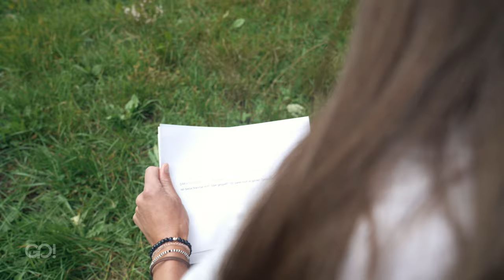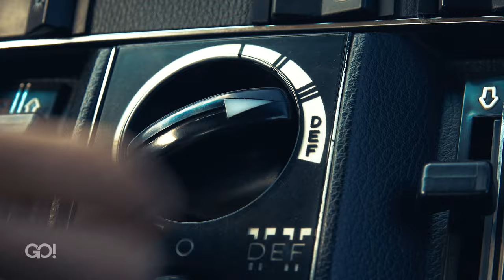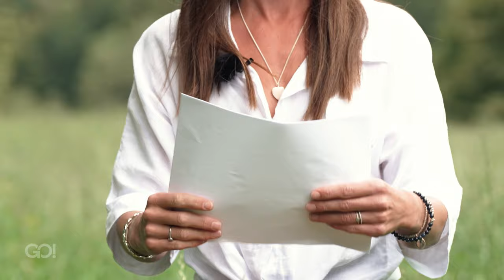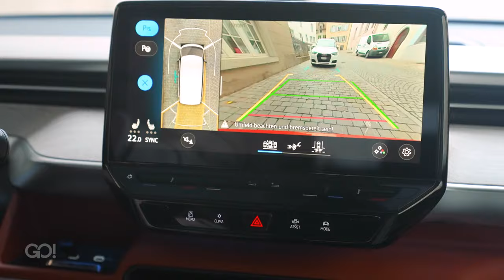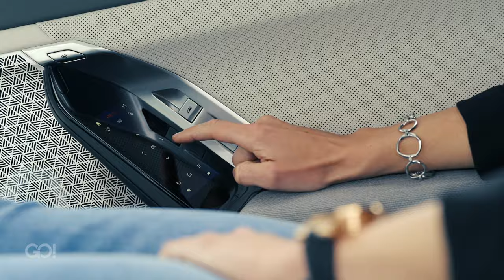Liebe und Hass - Cyndie stellt sich den Fragen der GO! Community.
Cyndie, eine gefeierte und kritisierte Medienpersönlichkeit, reagiert im Video auf Fanliebe, Kritik und Kommentare der Community.

► GO! jeden Samstag auf blue Zoom um 22:20

Jede Woche bietet dir "GO! - Das Schweizer Mobilitätsmagazin" neue News und Tests rund um die Gegenwart und Zukunft der Mobilität. Nachhaltig, frisch, modern und das nicht nur auf YouTube.

Cyndie Allemann bringt dir die aktuellsten Neuheiten der Autowelt nach Hause - kritisch und mit Consumer-Blick testet Cyndie aktuelle E-Autos, Plugin Hybride und weitere Fahrzeuge aus der Welt der Mobilität.